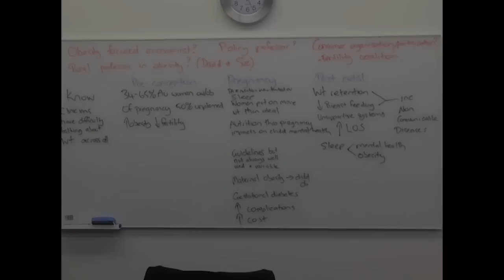Briony Hill - Me in a Minute